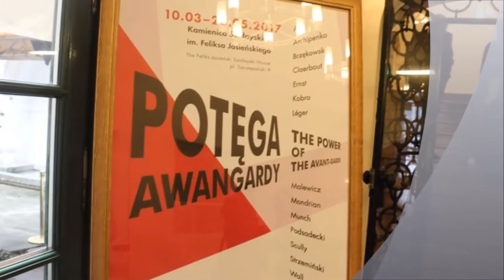Potęga awangardy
Na wystawie "Potęga awangardy" w krakowskiej Kamienicy Szołayskich  można oglądać prace nie pokazywane dotychczas w Polsce.  To dzieła klasycznych dla historii sztuki artystów, takich jak Fernand Léger, Piet Mondrian, Max Ernst czy Hans Arp. Wystawa uzupełniona jest o prace polskich artystów: Marii Jaremy, Katarzyny Kobro, Stanisława Ignacego Witkiewicza czy Władysława Strzemińskiego i artystów współczesnych, którzy korzystają z inspiracji pracami klasyków polskiej awangardy.